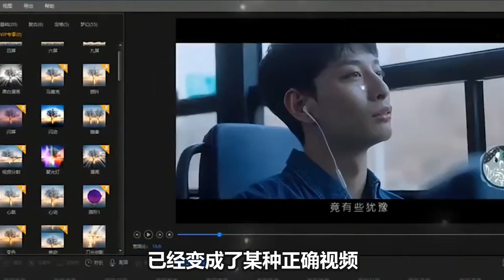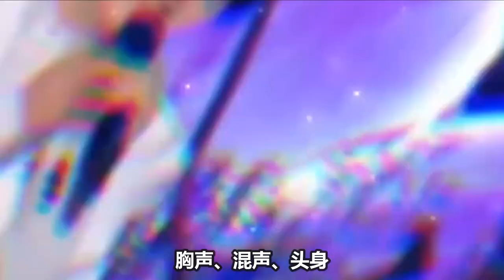【周深】唱完感谢周深们！哈哈！《四大名著连连看》花絮居然还有新的！钟老师的分享，周深幕后的努力 高情商 好品格！